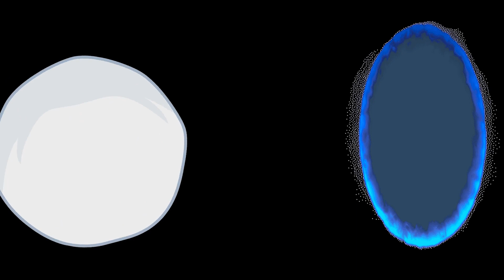Dota 2 Meed & Fid Compilation - Ep.6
Meed & Fid Dota 2 Fails/Pro Plays Compilation - Ep. 6

First song: Hidden Agenda
Second song: Marty Gots a Plan
Third song: Severe Tire Damage
Fourth song: Brightly Fancy
Fifth Song: Two Finger Johnny

If You have played an interesting game, feel free to post the match ID, time and a description of what happened in comments or on the channel wall and you might be on the next video.